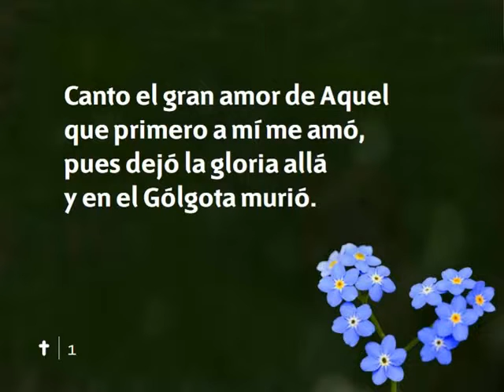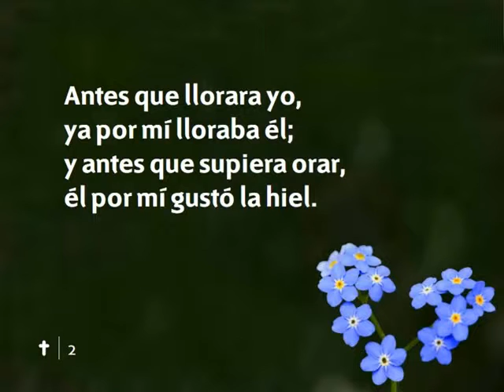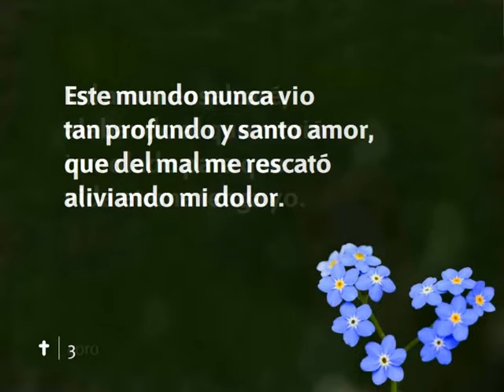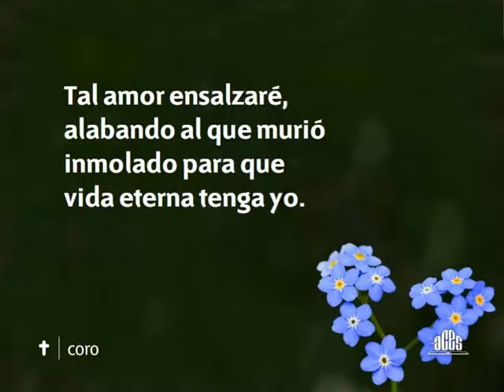HA Nº 107